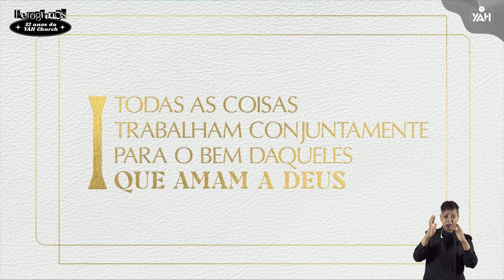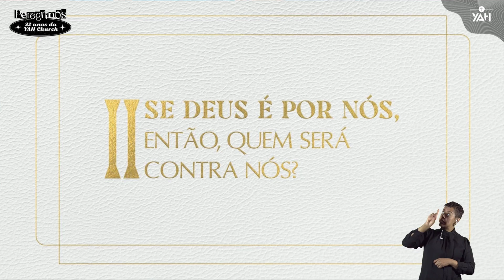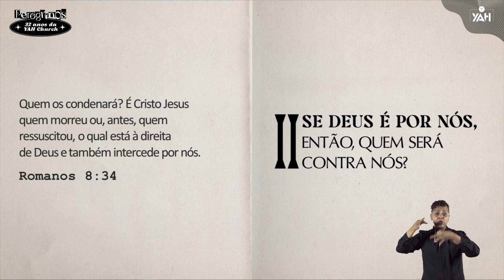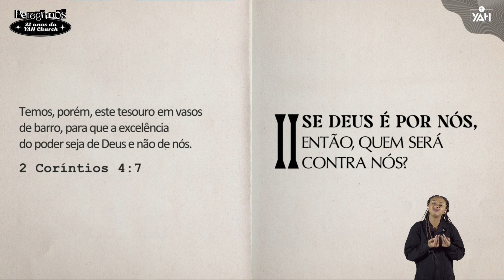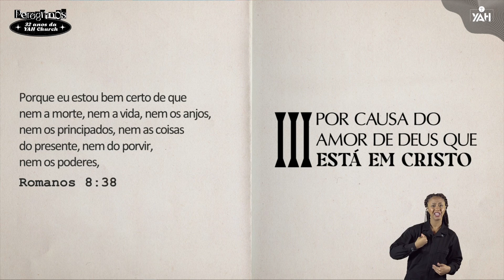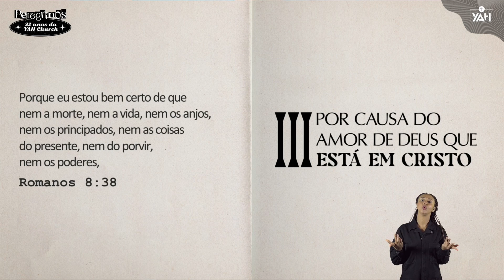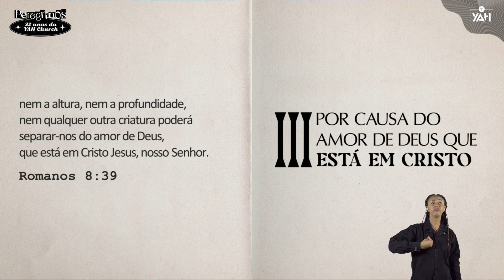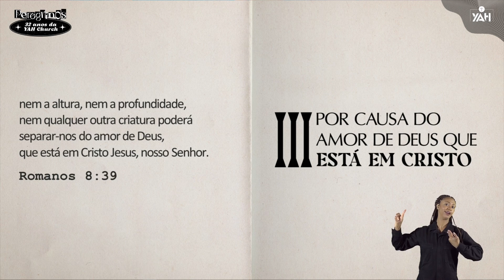3 FUNDAMENTOS DA IGREJA VENCEDORA | Palavra de Hoje | Lamartine Posella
Mensagem pregada pelo  Pr. Lamartine Posella na YAH Church em 29 de Agosto de 2021 - Culto das 10h30.

Em agosto celebramos 32 anos da trajetória da YAH Church com o tema: Peregrinos.

3 FUNDAMENTOS DA IGREJA VENCEDORA | Palavra de Hoje | Lamartine Posella